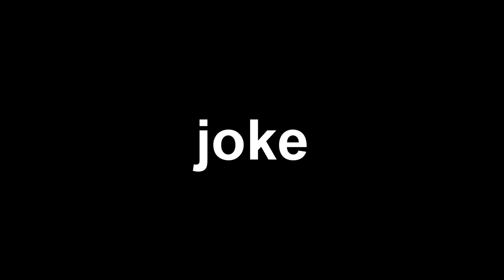(LTIWU #101 / ITTR #31) Future Sight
tekst